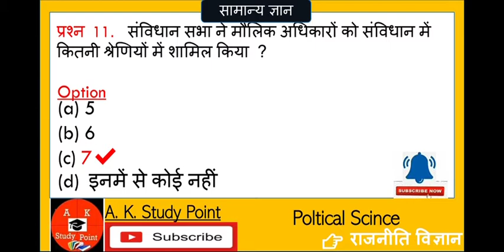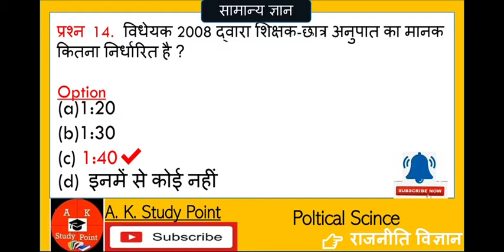P14 l Poltical Science GK l राजनीति विज्ञान सामान्य ज्ञान l General Knowledge l By A K Study Point